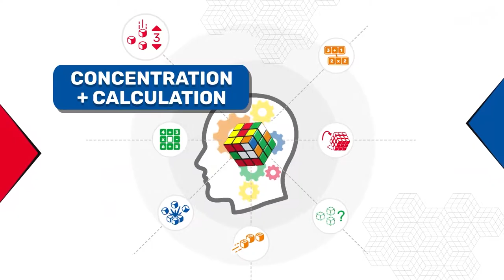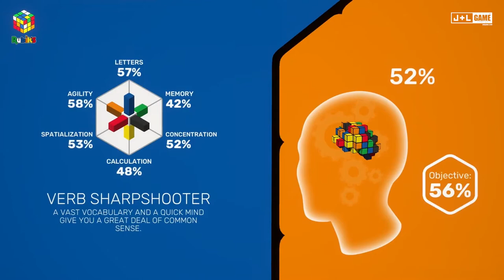Professor Rubik’s Brain Fitness Launch Trailer Microids & Magic Pockets PS4, Xbox One, Switch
Good old Rubik’s is back in a brand new shape! With professor Rubik’s, get your brain back on track in a new brain fitness game. He is ready to test you with fast and ludic mini-games daily and see how much brain power you have!